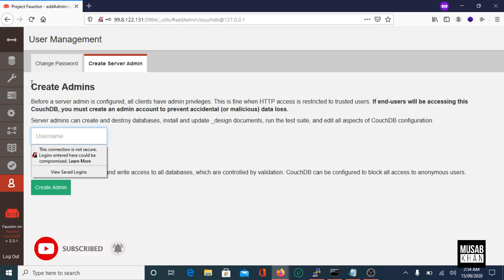Bug Bounty | CouchDB - No Authentication | Hackerone